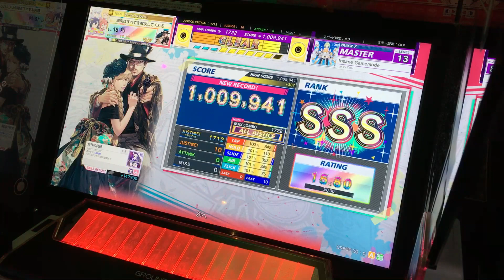[CHUNITHM PARADISE] Insane Gamemode ALL JUSTICE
Player:シーボ

リズム天国 狂